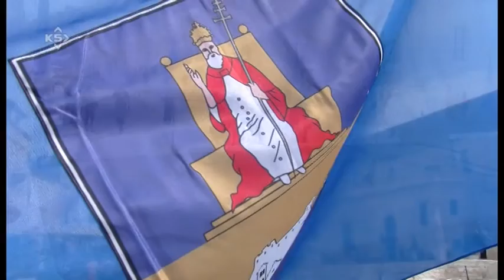DAN GRADA HVARA 2015